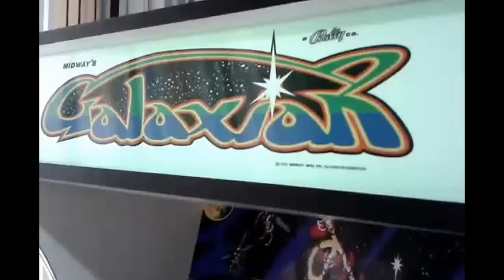Multijogos 12 Gigas !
Duvidas ?  poste nos comentários, ajudo no que for possível!